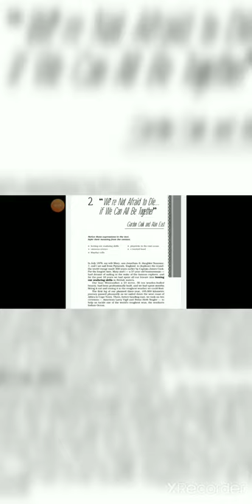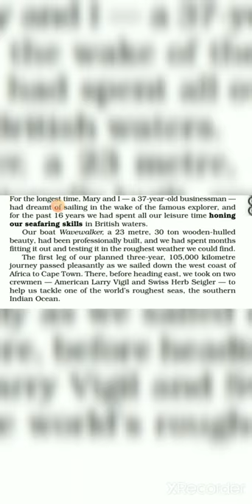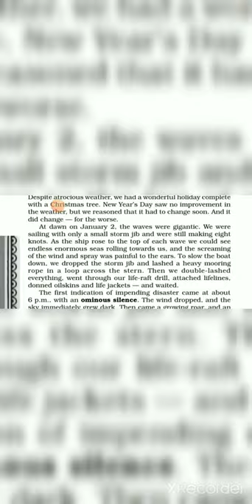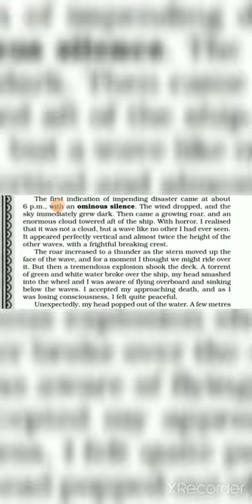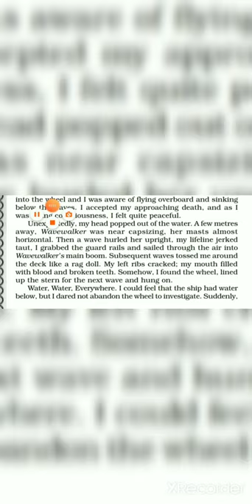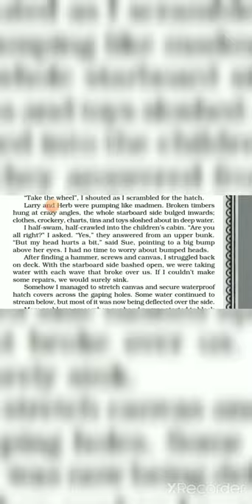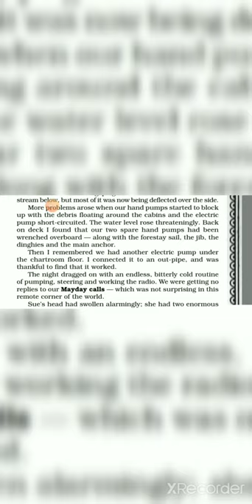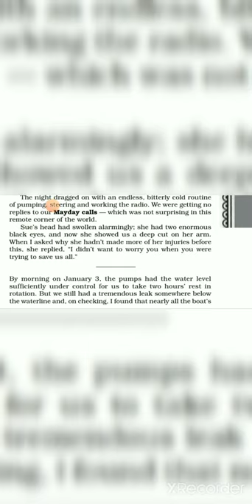World of English with Sakshi Khanna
We are not afraid to die. GRADE 11 LINE BY LINE EXPLANATION Part :2